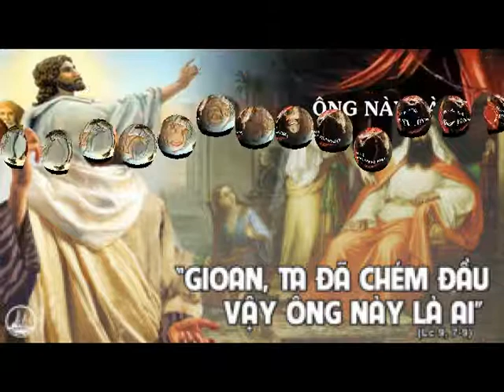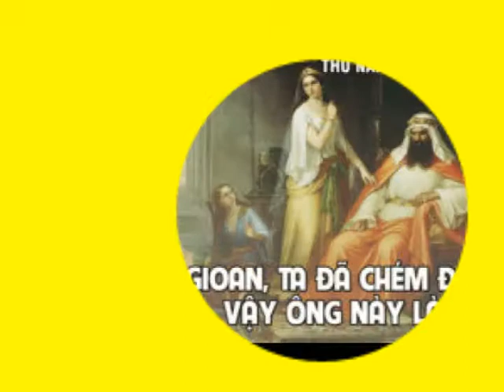LỜI CHÚA: Lc 9, 7 - 9. THỨ NĂM, NGÀY 26/9/2019